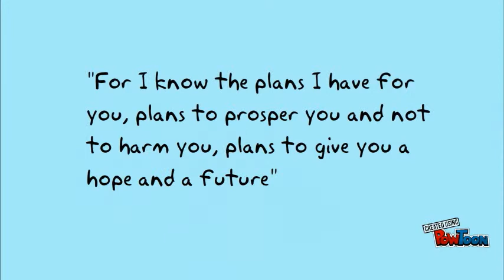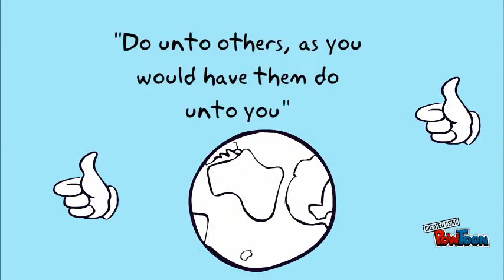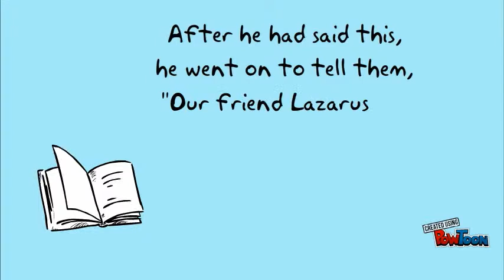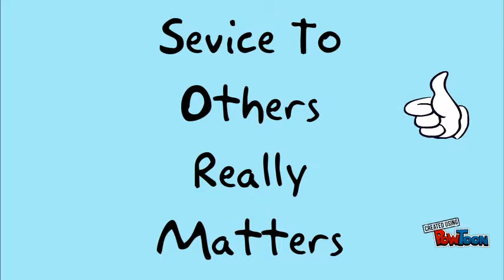Christian Studies 2 - Worldview Video